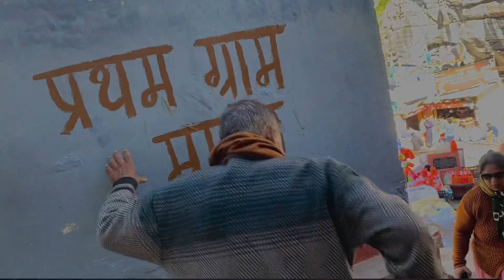Ep-10 FIRST INDIAN VILLAGE🇮🇳